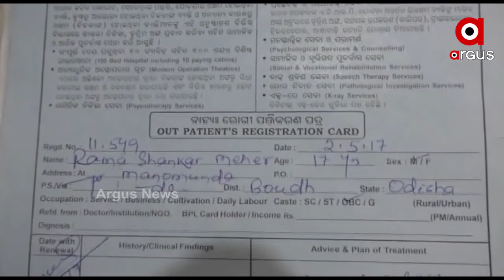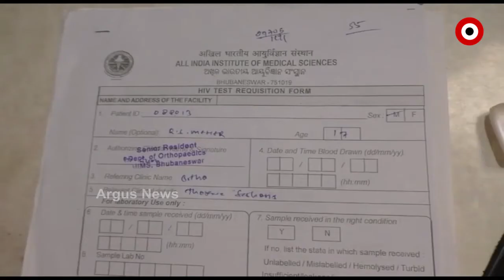ଅସହ୍ୟ ଯନ୍ତ୍ରଣାରେ ଛଟପଟ ରାମଶଙ୍କର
5ବର୍ଷ ହେଲା ଅଜଣା ରୋଗରେ ପୀଡିତ ମନମୁଣ୍ଡା ଗାଁର ପୁଅ ରାମଶଙ୍କର । ପାଠ ପଢିବା ବୟସରେ ଜୀବନ ତାଙ୍କ ପାଇଁ ବୋଝ ହୋଇଯାଇଛି  । ସେପଟେ ପୁଅର ଚିକିତ୍ସା ପାଇଁ ଋଣ କରଜରେ ବୁଡି ଗଲେଣି ବାପା ମା । ଏବେ କେବଳ ସରକାରୀ ସାହାଯ୍ୟକୁ ଅପେକ୍ଷା କରି ରହିଛନ୍ତି ପରିବାର